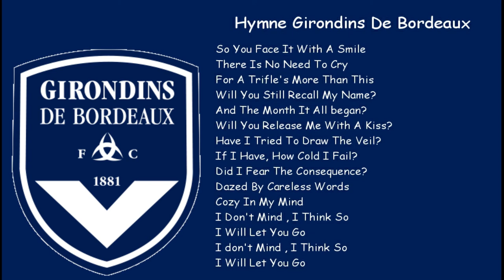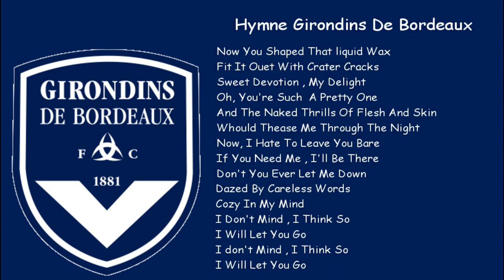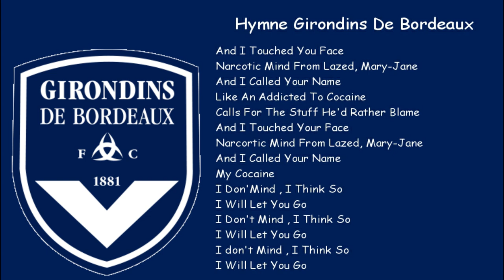Hymne Football Club des Girondins de Bordeaux - Himno Del Burdeos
Attention: This Song Is Called "Narcotic" From A Rock Band Called "Liquid" But Bordeaux "Adopted" It As A Hymn

Atencion: Esta Cancion Se Llama "Narcotic" De Una Banda De Rock Llamada "Liquido" Pero El Bordeaux Lo "Adopto" Como Un Himno